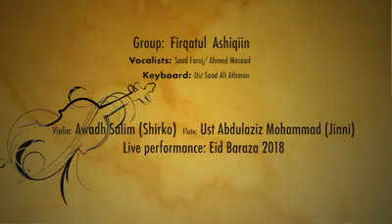Mombasa Eid baraza 2018-Firqatul Ashiqiin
Samai by Saad bute,Saad Faraj,Awadh salim (Shirko),Ahmed masoud and Abdulaziz (jinni)